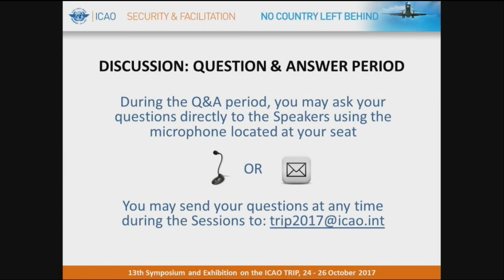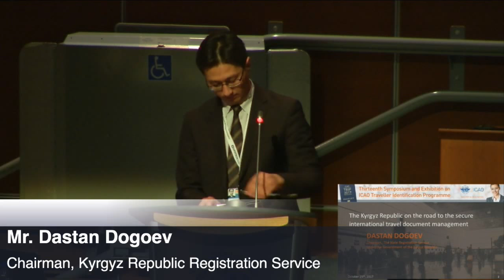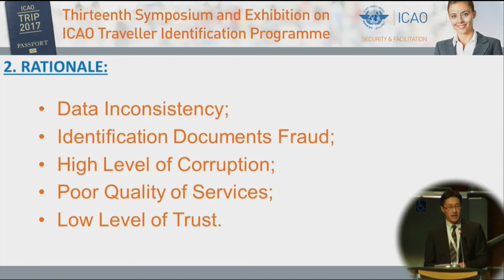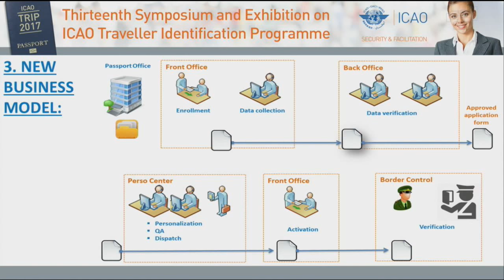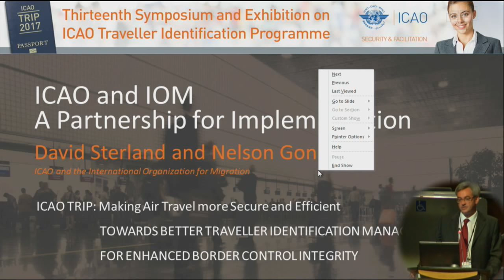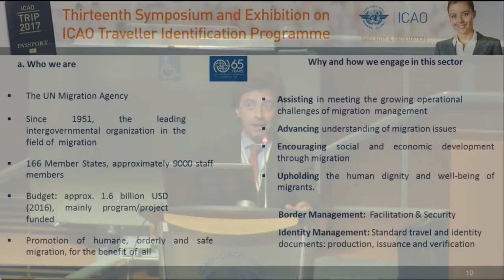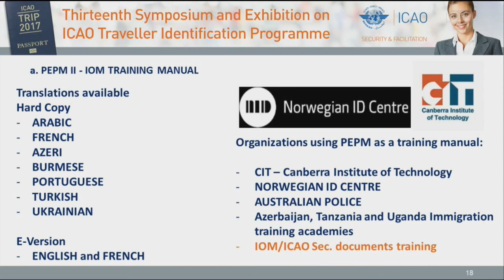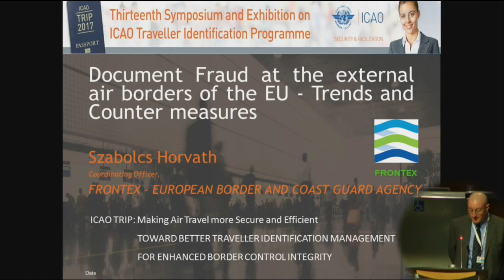icaoTRIP - Session 4: ICAO MRTD Standards and Specifications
Fraudulent activities present a serious challenge to ensuring effective and reliable traveller identification management. Technical experts will offer their recent operational experience to highlight current challenges and possible solutions relating to the different types of fraud related to travel documents, as well as involving application and issuance process.

Moderator:
Mr. Joel Zlotnick, Bureau of Consular Affairs, U.S. Department of State

Speakers:
Mr. Dastan Dogoev, Chairman, Kyrgyz Republic Registration Service

Mr. David Sterland, Technical Officer, ICAO Traveller Identification Programme and

Mr. Nelson Goncales, IOM African Capacity Building Centre: Memorandum of Understanding implementation plan.